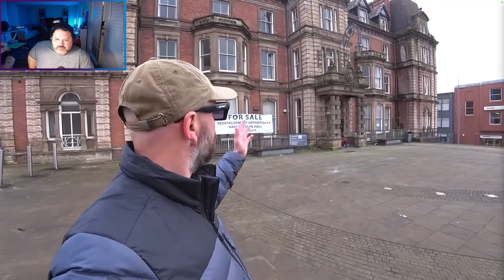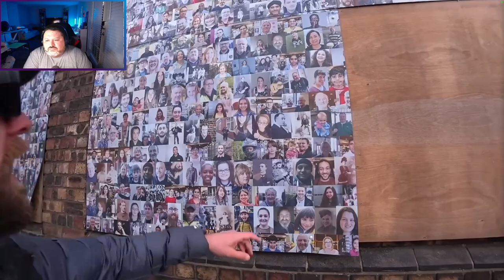A Deep Dive into a Poor Town in the UK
In this latest episode, Johnny Nomad takes you on a revealing journey through a struggling town in the UK. Discover the stories, challenges, and resilience of the people living there as we explore their daily lives and the impact of economic hardship on their community.

Don’t forget to check out my Twitch channel for more live streams and exciting content: Back to the Arcade.